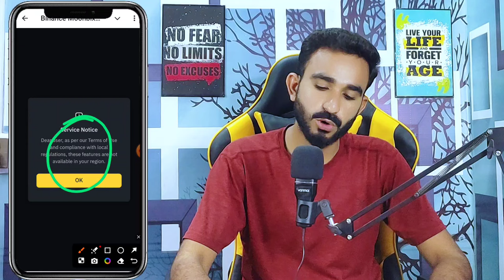Binance MoonBix Airdrop || MoonBix Airdrop Full Guide || New Telegram Mining Project MoonBix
MoonBix login issue solution?
MoonBix solutions
MoonBix account problem